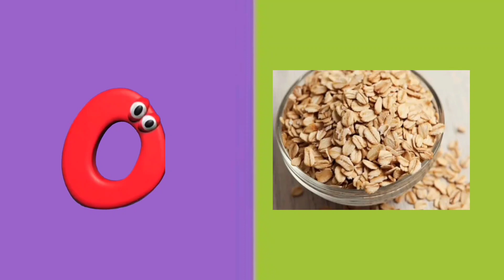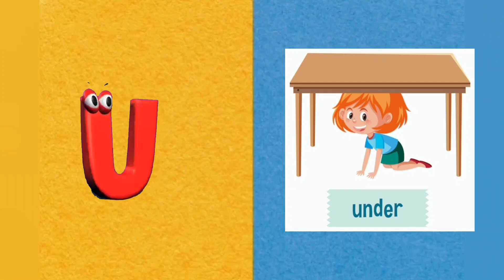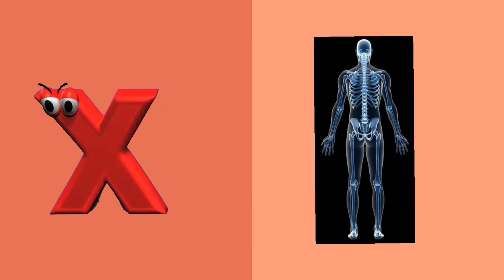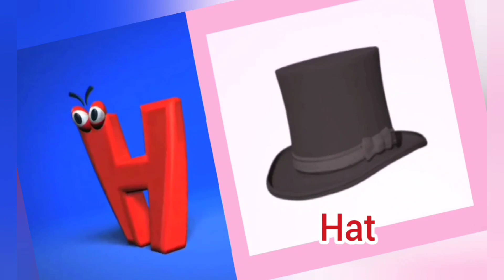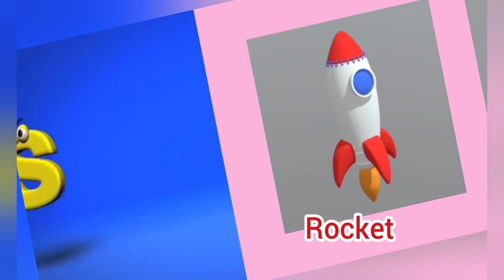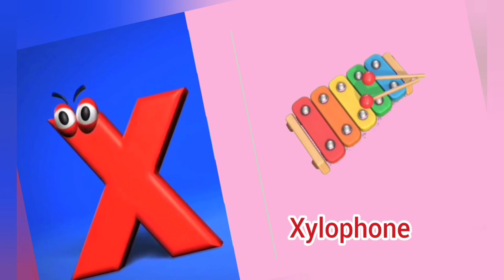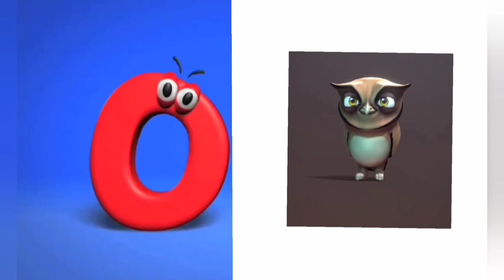ABC song for kids|ABC Alphabets song for kids|Phonics song for preschool kids| Rhymes for toddlers .